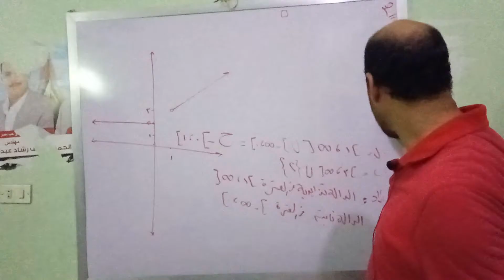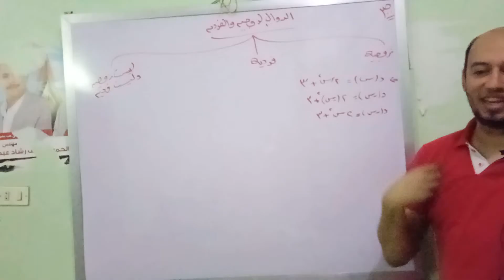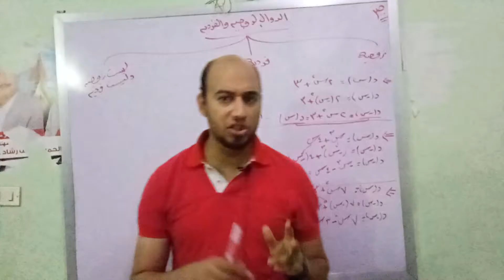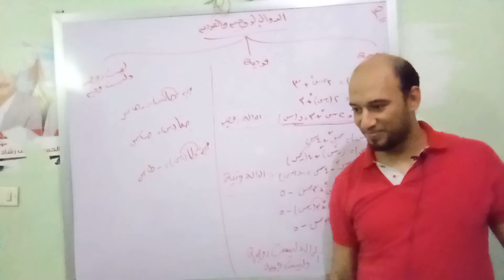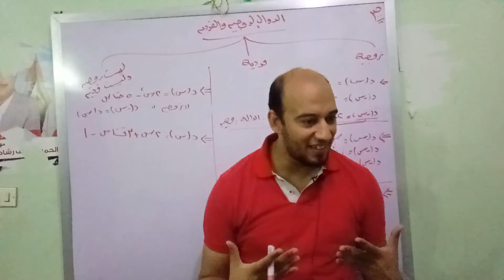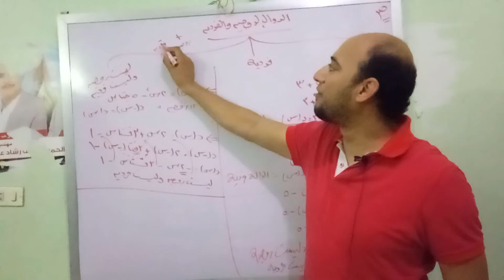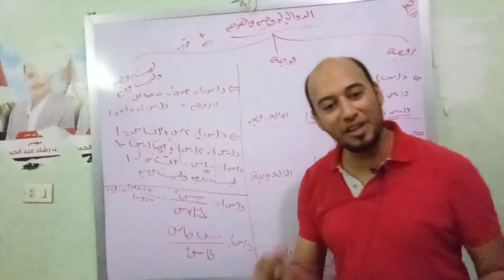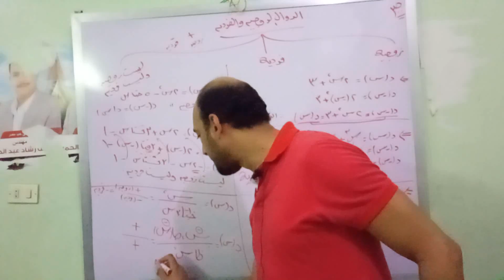الدوال الزوجيه والدوال الفردية جبريا الصف الثاني الثانوي